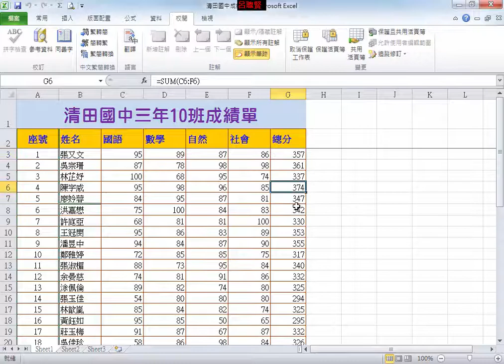Excel 月考成績統計表_C14_資料編輯技巧-保護工作表